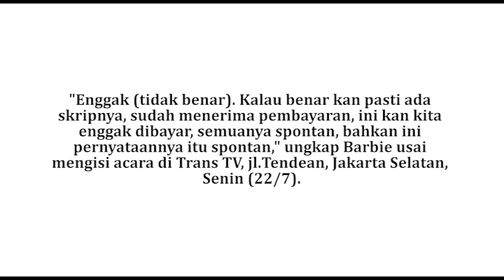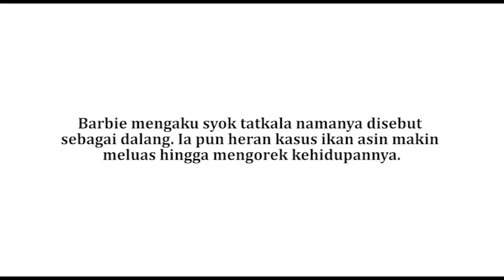Dituding sebagai Dalang Kasus Ikan Asin, Begini Respons Barbie Kumalasari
Tersangka kasus ikan asin Pablo Benua menyebut Barbie Kumalasari ikut terlibat atas pembuatan konten berisi hinaan terhadap Fairuz A Rafiq. Bahkan dikatakan Farhat selaku kuasa hukum Pablo, Barbie yang menyuruh Galih Ginanjar mengucap ikan asin.

Saat diminta tanggapan soal tudingan Pablo, Barbie Kumalasari secara tegas  membantahnya. Barbie mengatakan kalau isi konten yang sedang bermasalah adalah spontanitas bahkan tidak dibayar.

Penulis: Supriyanto
Editor: Amank Abdul Rachman